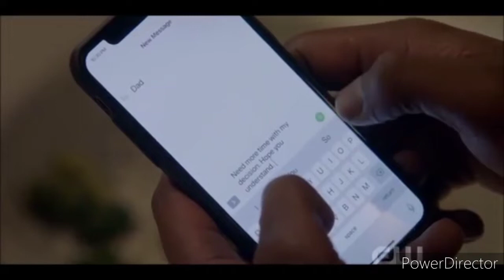All American| Spencer & Olivia clips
Hey, join me on Oxygen to open a bank account. We would each get $10.0 when you just sign up and an additional $50.0 when you move your direct deposit over.